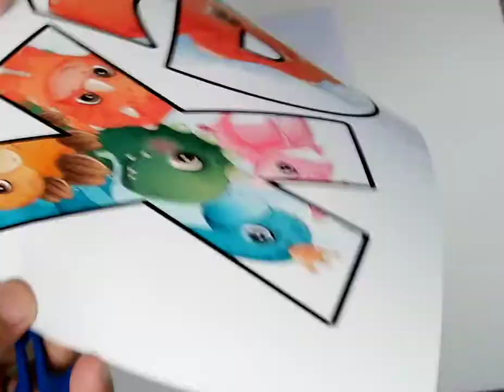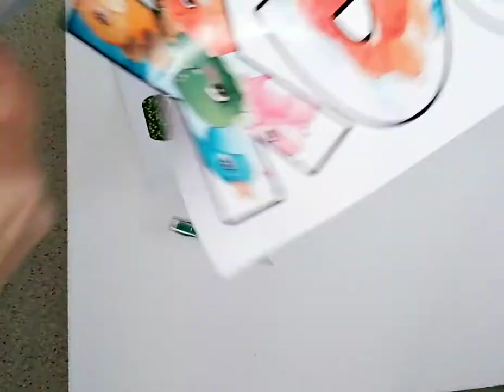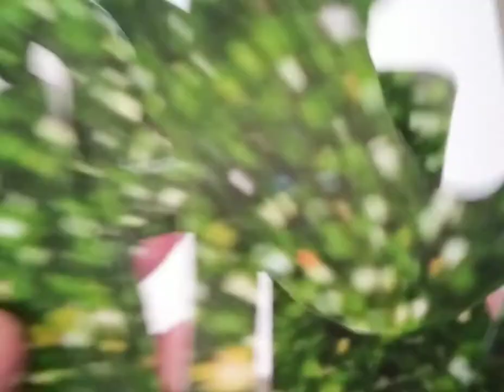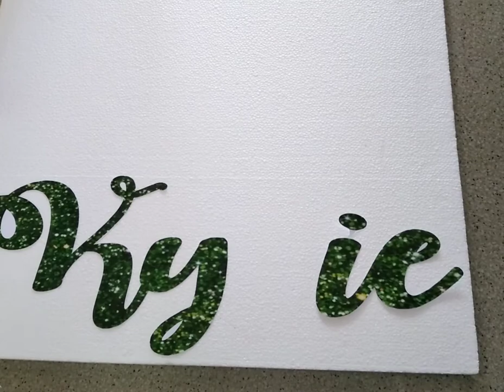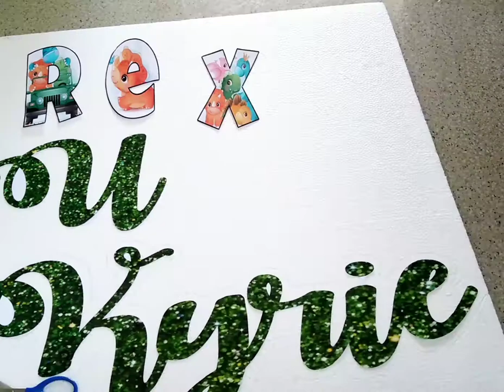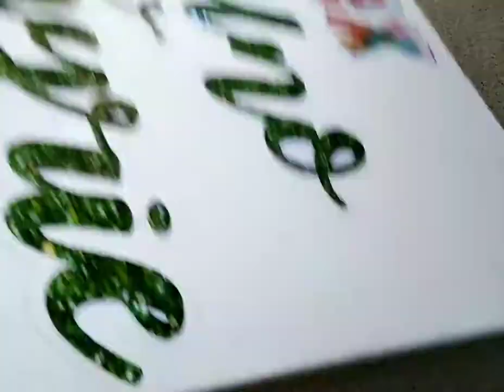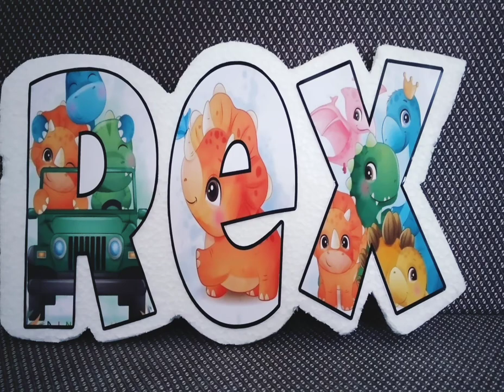DIY. HOW TO MAKE STRYONAME BACKDROP! 2021